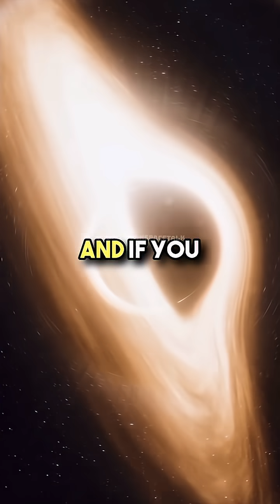What would happen if you fell inside a Black Hole 🤯 w/ Brian Cox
Join acclaimed astrophysicist Brian Cox as he tackles the mind-bending question: what really happens if someone falls into a black hole? In this fascinating talk, Brian unravels the enigma of black holes and the incredible physics behind their immense gravitational force. With his trademark clarity and passion, he makes even the most complex ideas easy to grasp, sparking wonder in curious minds of all ages.
Don’t miss this extraordinary voyage to the edge of the cosmos!